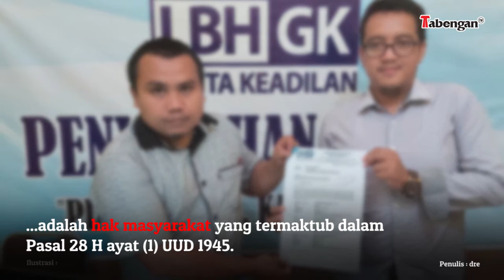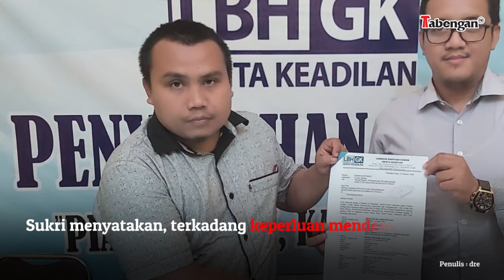Kewajiban Sertifikasi Vaksin Langgar HAM